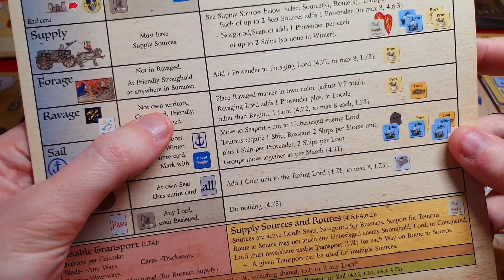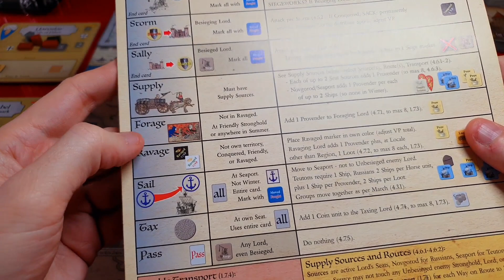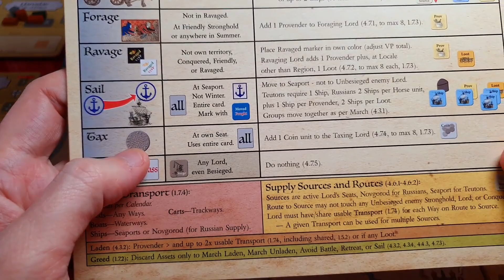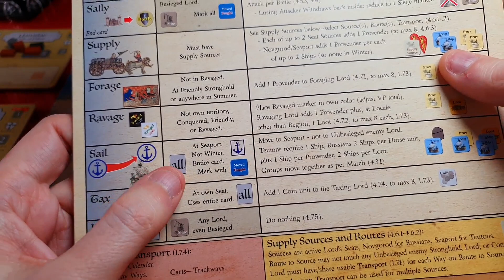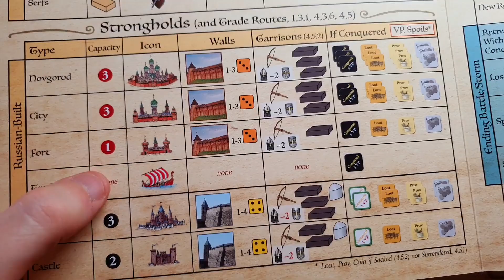Nevsky Levy & Campaign: Pleskau 1240 - Turno 1: Campaña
Fase de campaña completa del primer turno, donde veremos las acciones de ambos jugadores.